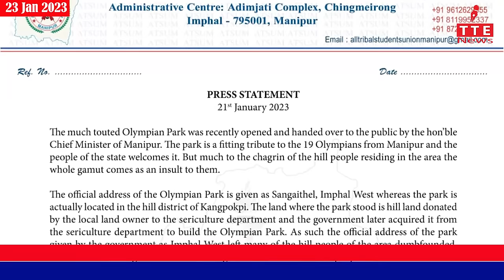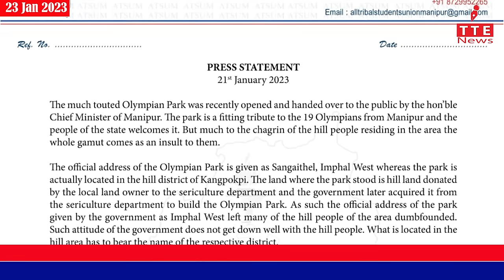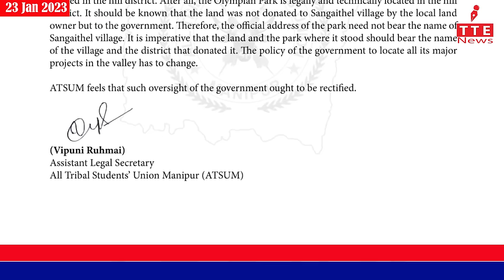TANGKHUL NEWS || MAYORI KEISHING || 23 JAN 2023 || 07:30 AM || THE TANGKHUL EXPRESS